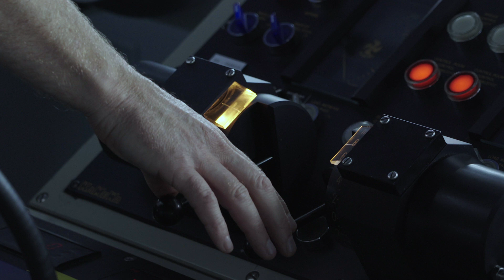DFDS Partnership Video - Upteko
In DFDS, we love working with clever and innovative people from the world around us. In our endeavor to continuously improve our safety and operations we have teamed up with Upteko - a drone start-up - to develop an onboard drone system for our vessels. The drones will “live on board” and will provide the vessels’ crew with a variety of new tools from navigational situational awareness to fire detection.

Learn more about the early stages of this project in our latest Partnership video.